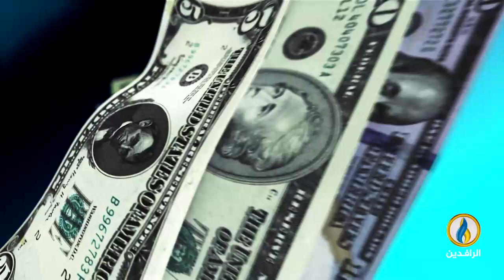أبرز الأخبار الاقتصادية على قناة_الرافدين ليوم الأربعاء في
تقديم:
فاروق شريف